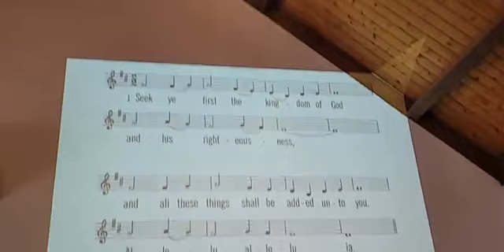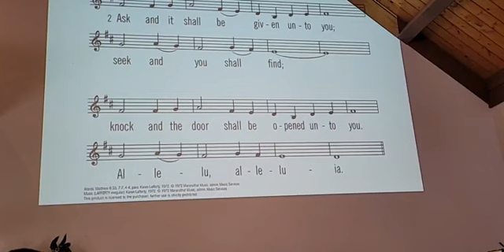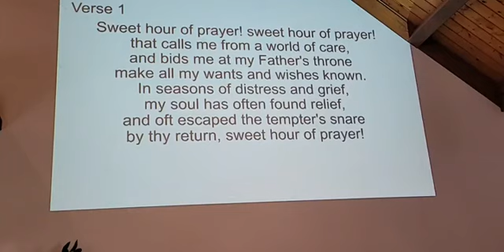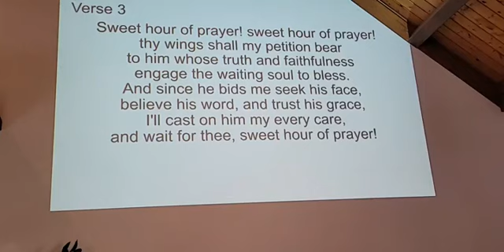Lord, Teach Us to Pray